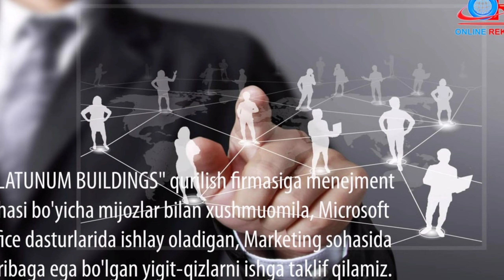NAVOIY BO'SH ISH O'RINLARI. ISHGA MARHAMAT NAVOIYLIKLAR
Barcha Navoiy axliga bu videomizni tarqatib yuboringlar.

Ishsiz yurgan opa singillarimizga aka ukalarimizga tarqatib yuboringlar.